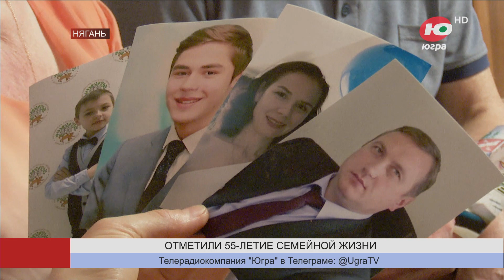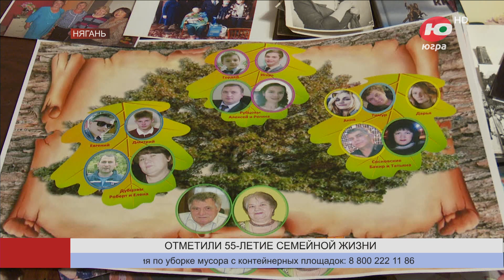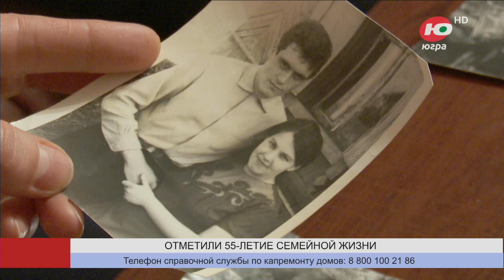55 лет вместе: супруги из Нягани рассказали, как сохранить любовь и согласие